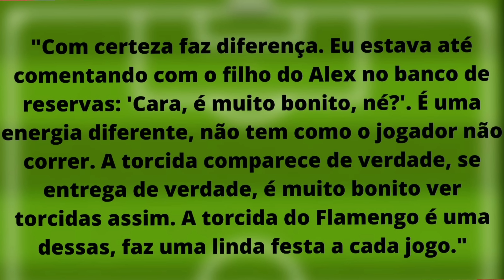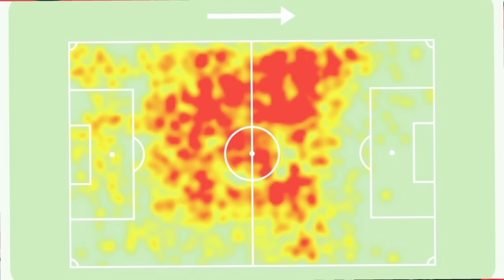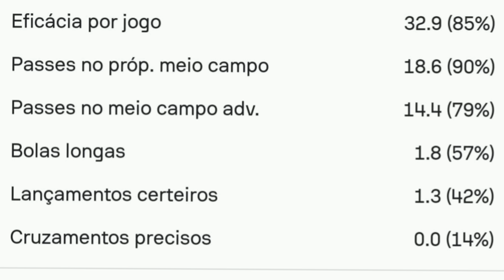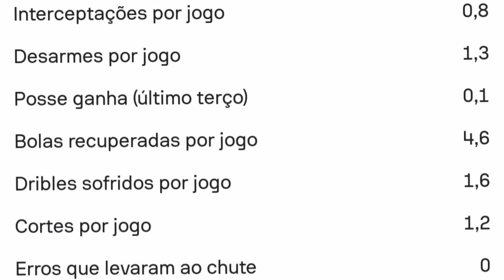ESSA TROCA É MELHOR PRA QUEM? FAUSTO VERA E THIAGO MAIA COMBINAM COM FLAMENGO E CORINTHIANS? ENTENDA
O jornalista William Godoy fala sobre a troca entre Thiago Maia e Fausto Vera. Aqui está o link e o cupom
CUPOM: GODOY1X